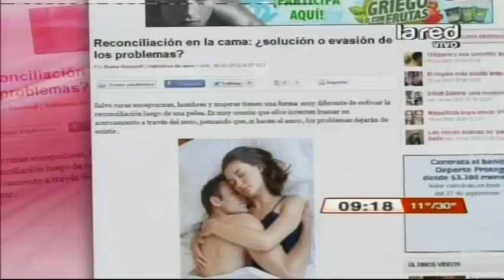¿Es válido reconciliarse en la cama?